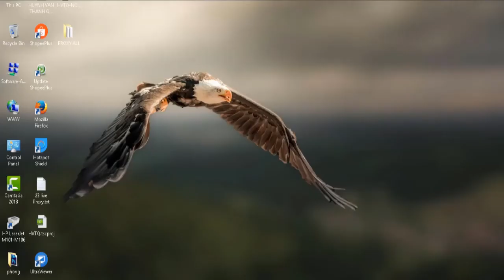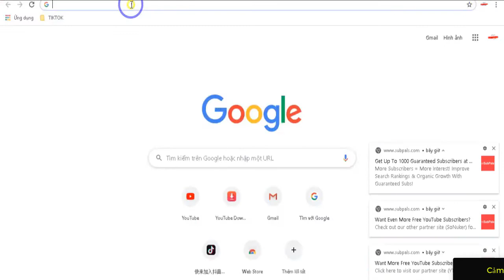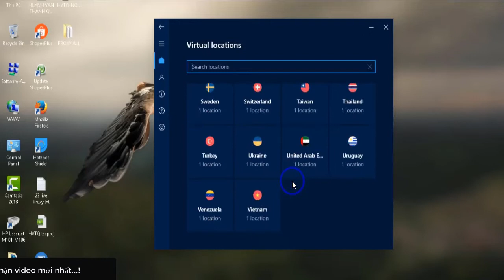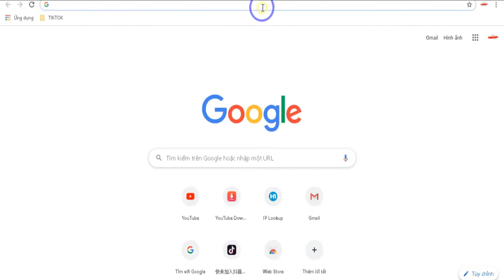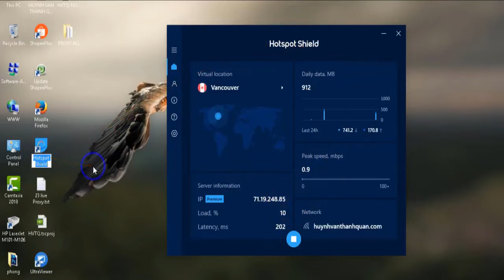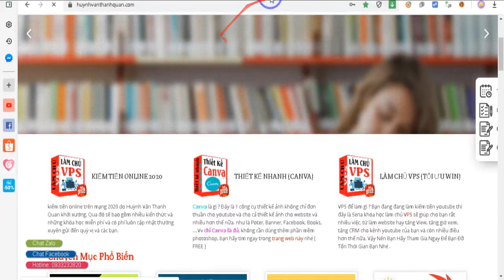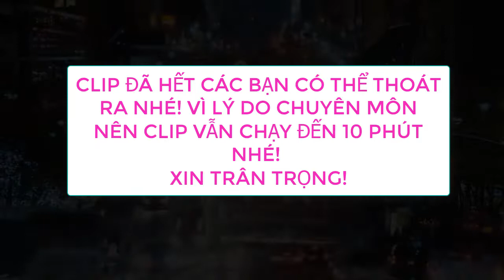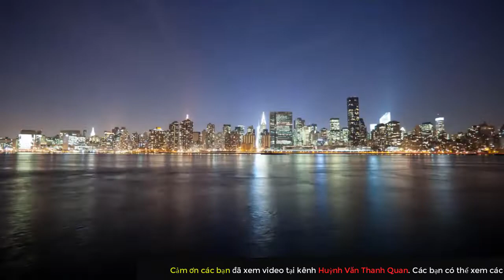CÁCH FAKE IP TRÊN PC ĐỂ LÀM KIẾM TIỀN YOUTUBE 2020 [K.C.HVTQ] 🔴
☆┌─┐　─┐☆Thank You Very Much.